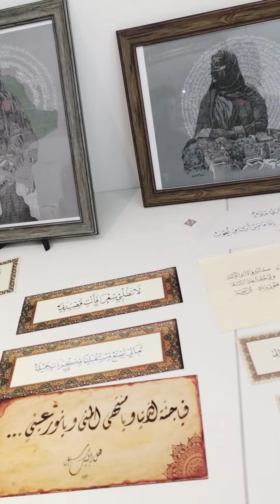Calligraphy Arabic Tejoury📑🖊️☺️🙌🏻